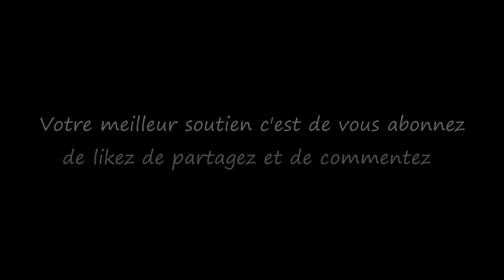Royaume des Cieux / Kingdom of Heaven...Musique & Paroles Le Monde d'Epsilon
Entrez dans le monde d'Epsilon, ne fermez pas la porte pour que tout le monde en profite ;)

Paroles "Le Royaume des Cieux"

Dans le royaume des cieux, l'âme s'éveille,
La quête de sens, la vie nous émerveille.
Au-delà des apparences, la vérité se révèle,
Dans les mystères de l'existence éternelle.

Les jours passent et les saisons s'enchaînent,
Comme les fleurs qui s'épanouissent puis se fanent.
Dans le cycle de la vie, tout est éphémère,
Apprécions chaque instant, avant qu'il ne soit poussière.

Au royaume des cieux, nos esprits s'élèvent,
Dans l'océan des connaissances, nos âmes se baignent.
Impermanence des êtres, la vie nous rappelle,
Cherchons la sagesse, sur le chemin de l'éternel.

La sagesse nous enseigne, la voie du détachement,
Laissons aller les illusions, libérons-nous des tourments.
Le bonheur réside dans l'amour et la compassion,
Dans l'acceptation de cherir le royaume de dieu.

Dans le royaume des cieux, nos âmes dansent,
Guidées par la philosophie de vie qui s'élance.
L'impermanence des êtres, nous rappelle l'essentiel,
Vivons pleinement, avec amour et émerveillement.

Mes paroles et ma musique vous touchent et vous souhaitez chanter sur "Royaume des cieux",les deux étant intimement liés merci d'utiliser uniquement mes paroles sur ma musique.Que vous soyez novice ou pas,n'hésitez pas tenter l'aventure, seule l'émotion importe, exprimer ainsi tout votre talent d'interprète en y apportant votre style et que naisse cette sincère complicité artistique entre nous ;)

Epsilon

Enter to the world of Epsilon, don't close the door and enjoy ;)

Lyrics "The Kingdom of Heaven"

In the kingdom of heaven, the soul awakens,
The quest for meaning, life amazes us.
Beyond appearances, the truth is revealed,
In the mysteries of eternal existence.

The days pass and the seasons follow one another,
Like flowers that bloom and then fade.
In the cycle of life, everything is ephemeral,
Appreciate every moment, before it crumbles to dust.

In the kingdom of heaven, our spirits rise,
In the ocean of knowledge, our souls bathe.
Impermanence of beings, life reminds us,
Let us seek wisdom, on the way to the eternal.

Let's appreciate every moment, before it is dust.

Wisdom teaches us, the way of detachment,
Let go of illusions, let go of torments.
Happiness lies in love and compassion,
In the acceptance of cherishing the kingdom of god.

In the kingdom of heaven, our souls dance,
Guided by the philosophy of life that soars.
The impermanence of beings, reminds us of the essential,
Let us live fully, with love and wonder.

My music and my lyrics touch you and you want to sing on "Kingdom of heaven" use only my lyrics on my music ,express all your vocal talent and bring your style to it and may this true artistic complicity be born between us ;)

Epsilon